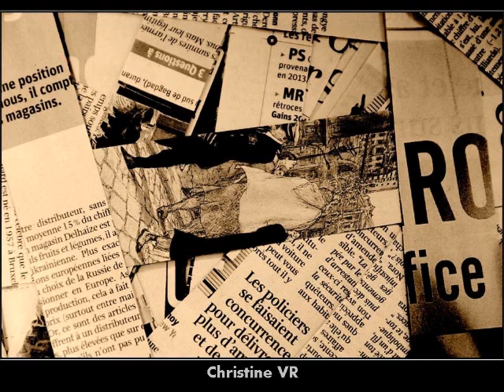Abstract in PWL - Part 1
Selected photos on theme Abstract, in Photo World Lounge - Part 1